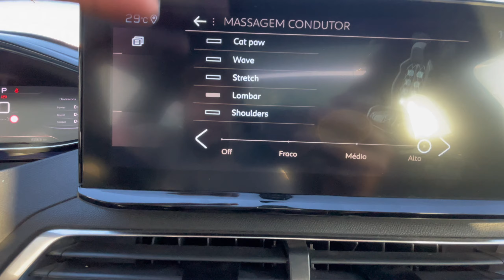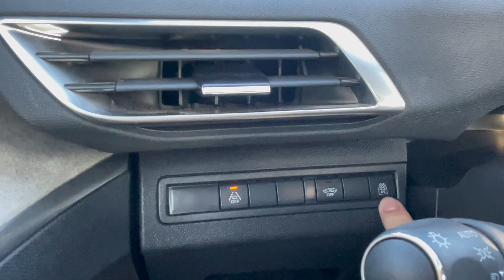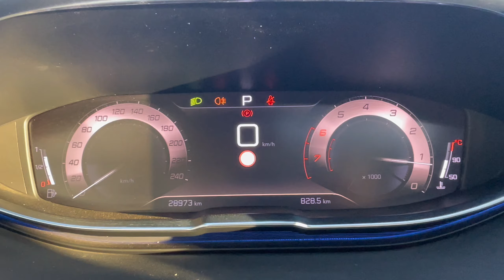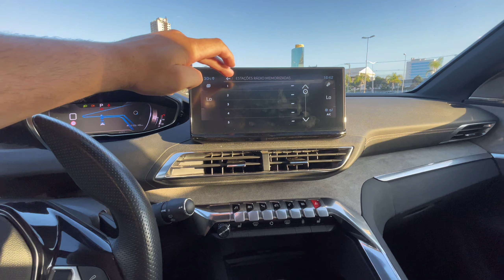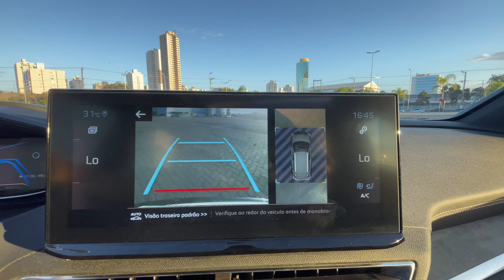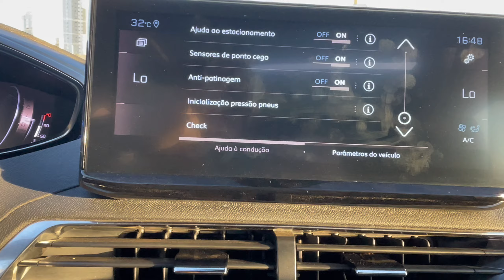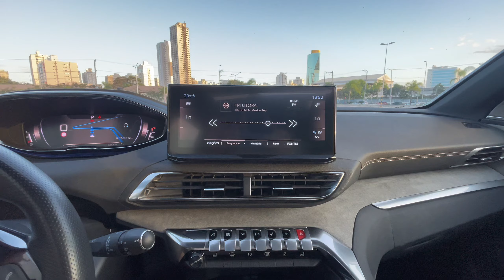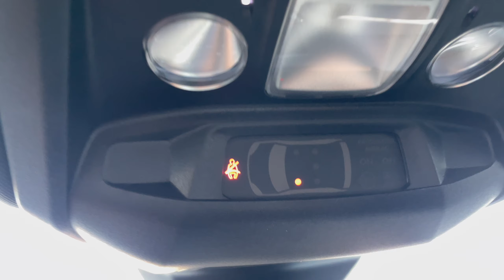Mostrei o 3008 GT Alugado na LOCALIZA | Conheça TODOS OS DETALHES!!!